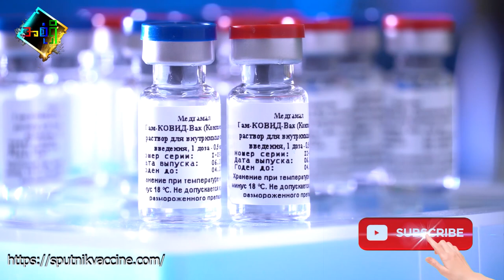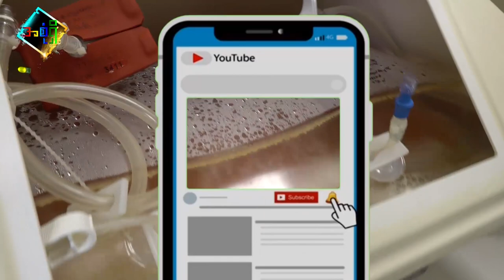မြန်မာကို ပထမဆုံးရောက်လာမယ့် ကိုဗစ်ကာကွယ်ဆေးက ဘယ်က ဖြစ်မလဲ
မြန်မာနိုင်ငံကိုရောက်လာနိုင်တဲ့ ကိုဗစ်ကာကွယ်ဆေးက ဘာဖြစ်မလဲ၊ လက်ရှိ ကာကွယ်ဆေးတွေရဲ့ အခြေအနေကို ပြောပြထားပါတယ်။